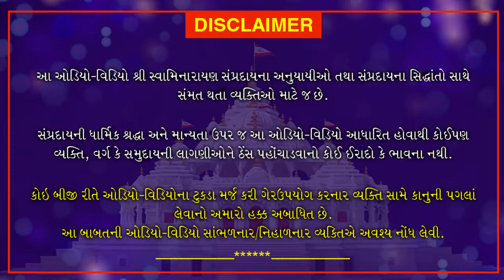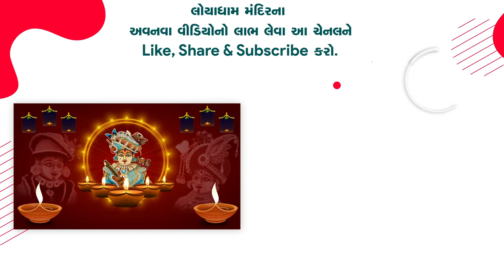હવા ભરેલા દડાની વાત…| Hava Bharela Dada ni Vaat